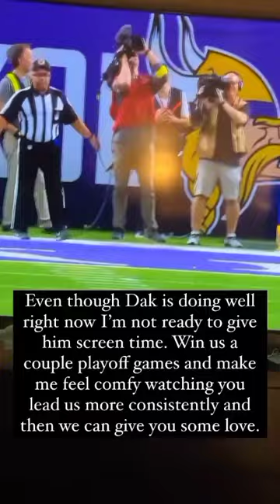Walter blinks twice says little's p** on rug